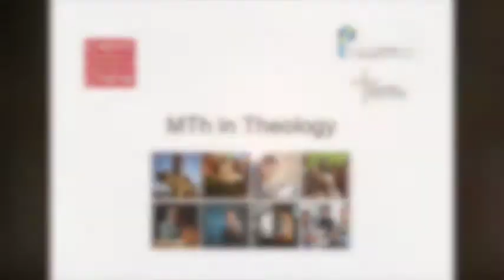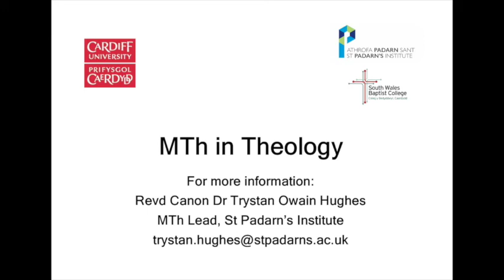MTh in Theology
MTh Promotional Video